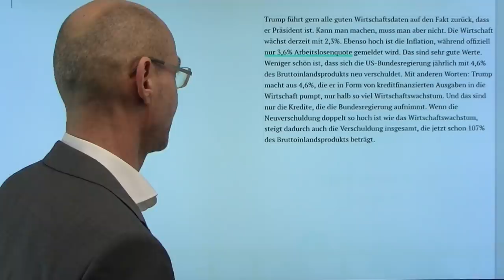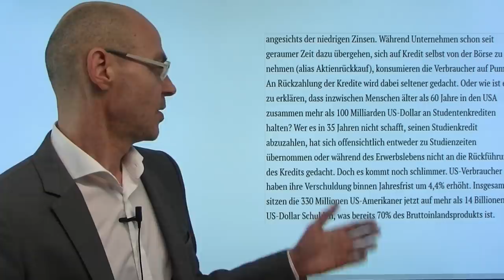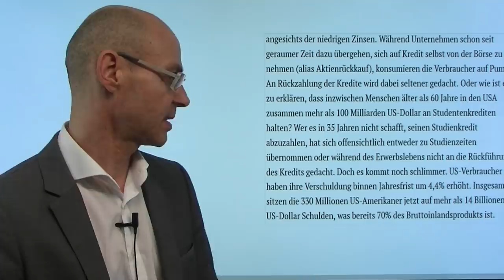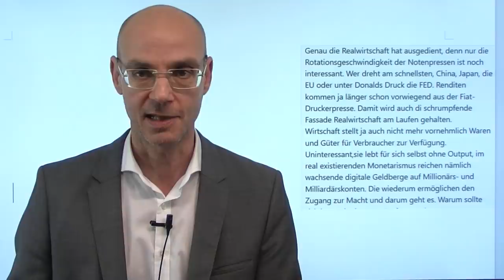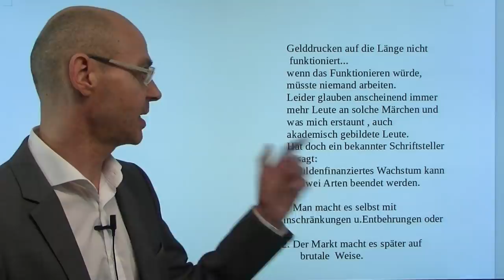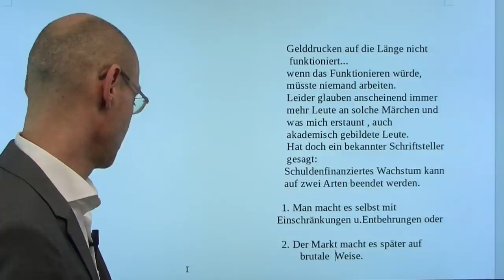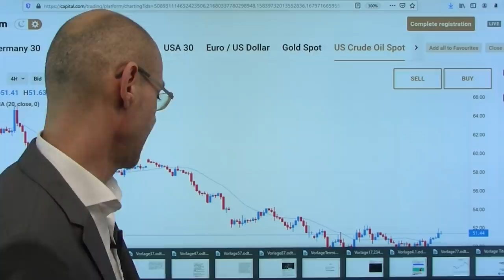Aktienmärkte als Casinos! Marktgefüster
Am heutigen Handelstag gab es kaum Highlights (mit Ausnahme neuer Allzeithochs der Aktienmärkte, auch beim Dax) - daher beleuchtet das Marktgeflüster heute Grundsätzliches: die totale Entkoppelung zwischen fundamentaler Realität und Aktienmärkten (Finanzmärkten insgesamt). Die Aktienmärkte sind wie Casinos - mit dem Unterschied, dass beim Casino die Bank von den Verlusten der Spieler lebt, während die Aktienmärkte auf die Hilfe der (Noten-)Bank spekulieren. Und warum rettet die Notenbank die Spieler? Weil nur so der Fortbestand eines Systems gewährleistet ist, in dem die Schulden schneller wachsen als die Wirtschaft. Ich sehe meine Aufgabe nicht darin zu beschreiben, wie man in diesem Casino Gewinne machen kann - sondern vielmehr als Chronist der Zeit darin, wie der Mechanismus des Casinos funktioniert. Es geht um eine Illusion, die irgendwann notwendigerweise platzen muß!